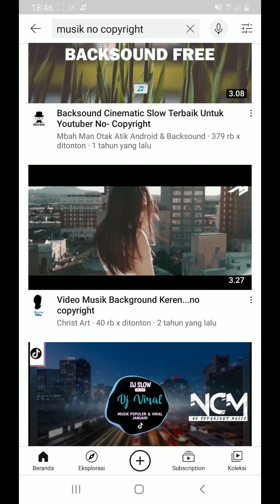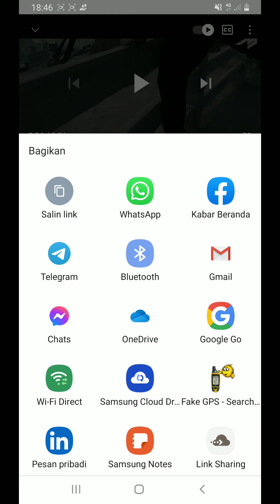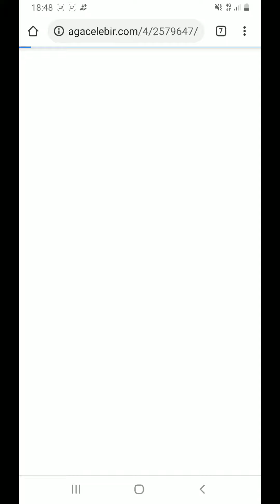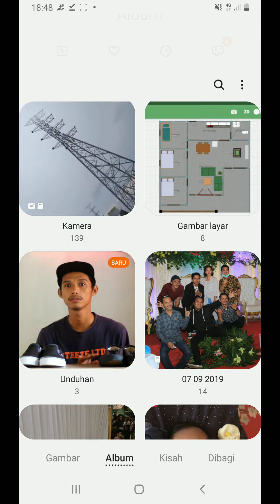CARA MENYIMPAN VIDEO YOUTUBE KE GALERY TANPA HARUS INSTAL APLIKASI